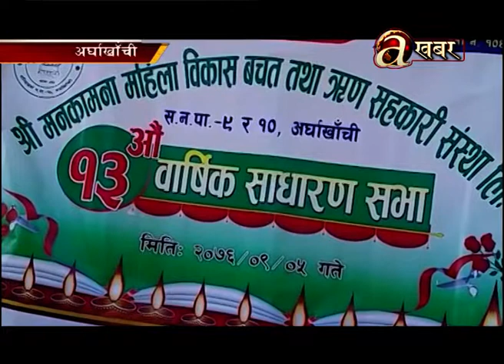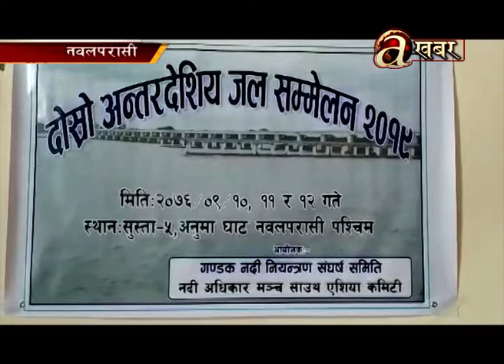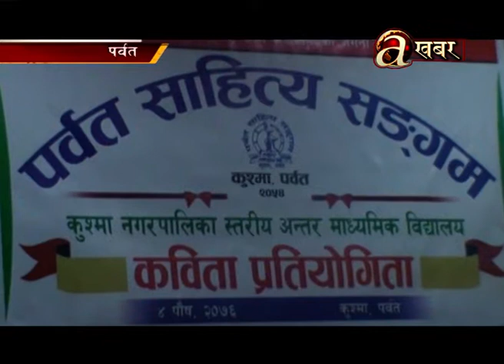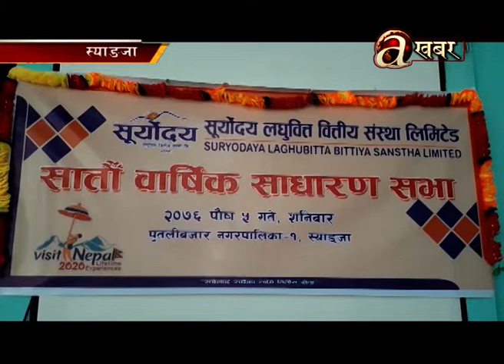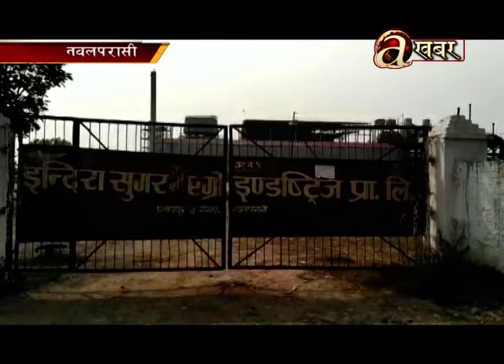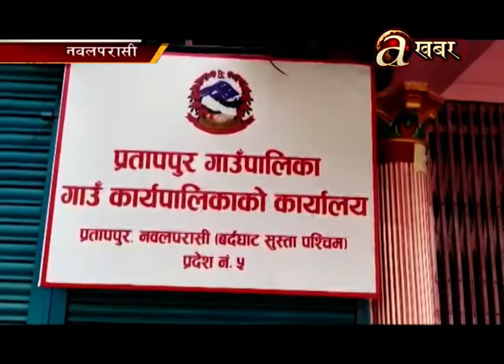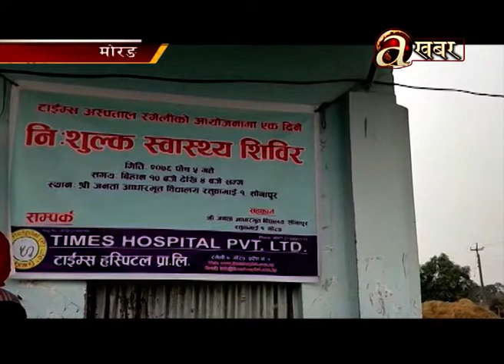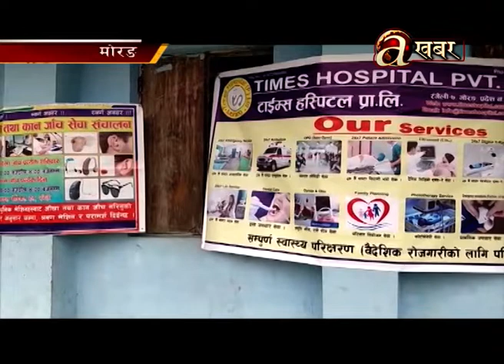Avenues @ Desh Ma Aaja - 22.12.'19